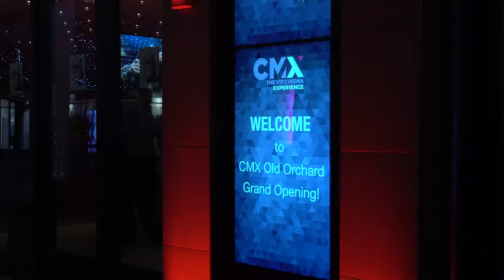CMX Cinemas Old Orchard Grand Opening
CMX Cinemas grand opening at Old Orchard in Skokie, IL. January 9th, 2018.